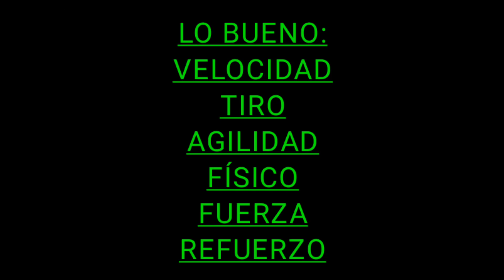¿ES BUENO STOICHKOV ÍCONO? 109 A 114!! FIFA MOBILE 23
VAMOS POR ESOS 18K!!!